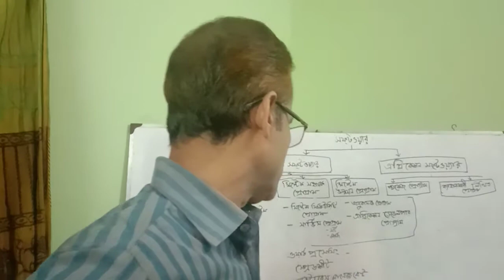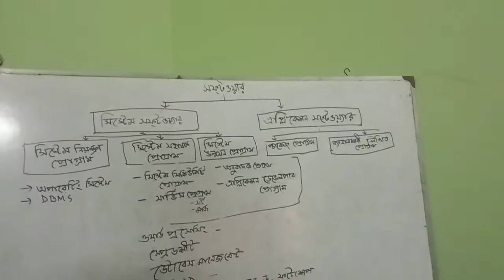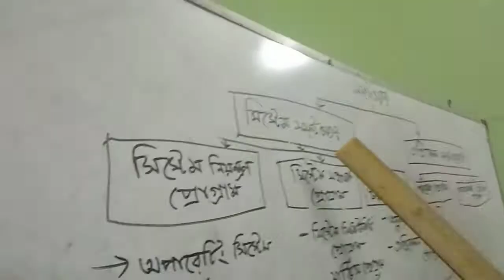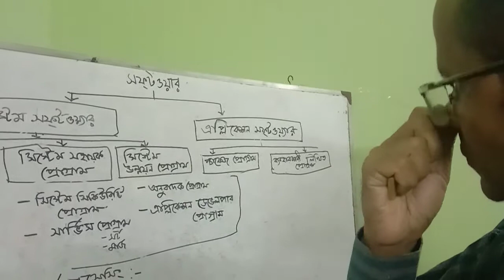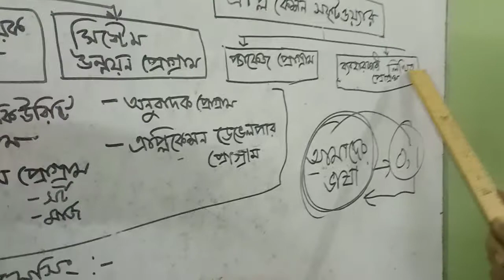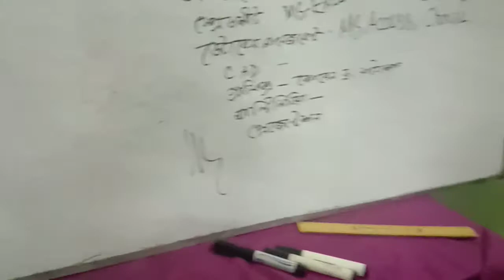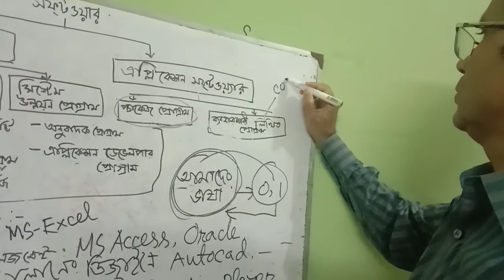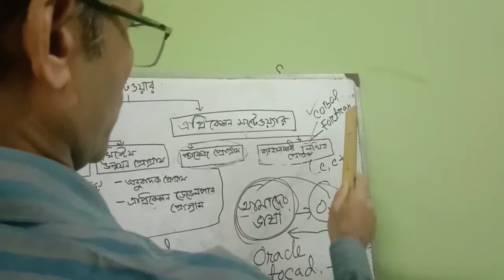BBA Management (Hons) 2nd Year and Marketing 1st Year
Course:Computer.